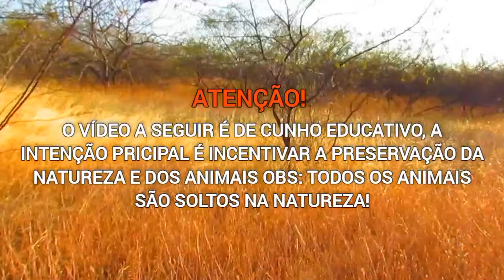CAÇADA DE PORCO DO MATO CATETO, VEIO UM BANDO NA BEBIDA.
Esse vídeo é educativo, nada foi feito a nenhum dos Animais mostrandos no vídeo.

Educação ambiental, incentivo da Preservação da Natureza e dos Animais através da comunicação do vídeo.